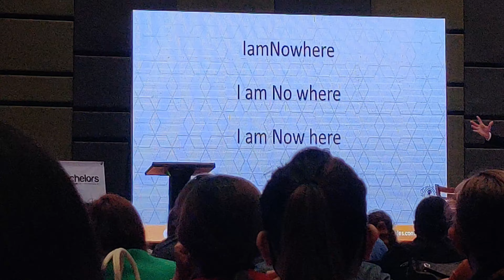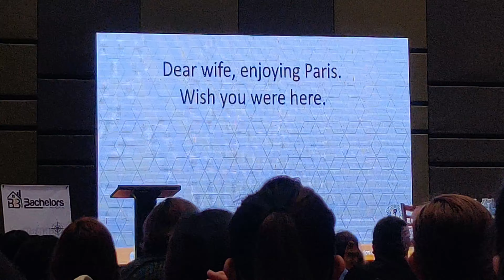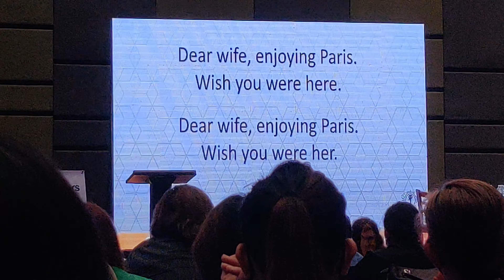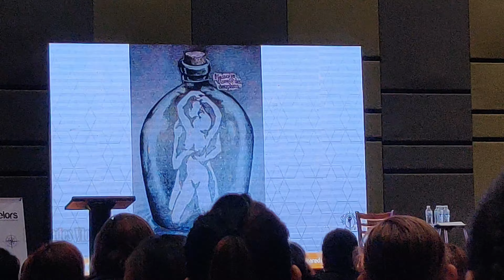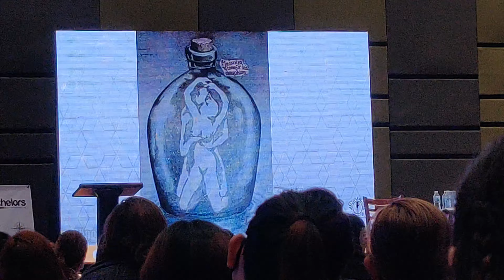THE HIGHER YOUR DREAMS, THE MORE COSTLY IS WANNA GET BY MR RICH PAREDES | Dᴀ 4 ᴏғ Us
THE HIGHER YOUR DREAMS, THE MORE COSTLY IS WANNA GET BY MR RICH PAREDES
If you have dreams which is costly you have to work on it with a double time. And you will reach your dream. But of course ask Guidance with the Holy Spirit.
Our channel features Family Mukbangs, ASMR, Travel, Reaction Videos, How To & Tips, Entertainment Vlogs, Our Daily Vlogs, Music, Games, Food Reviews, Unboxing, Work Related Vlogs and Pet Grooming all in one place! To give our viewers to see the different aspects of our lives.

and our Life Verse::
Proverbs 3:5-6